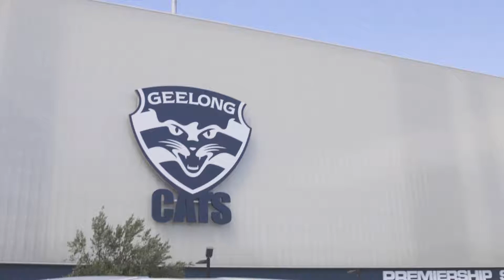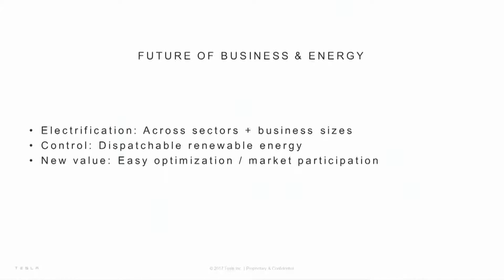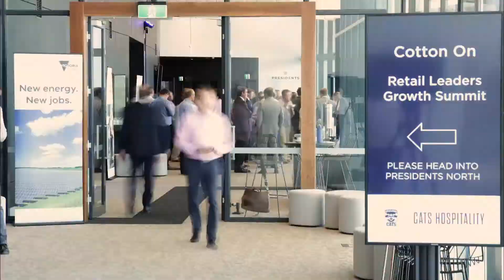Barwon New Energy Roundtable Event